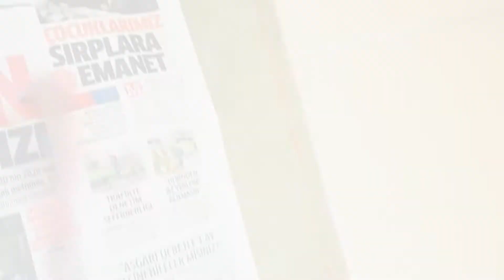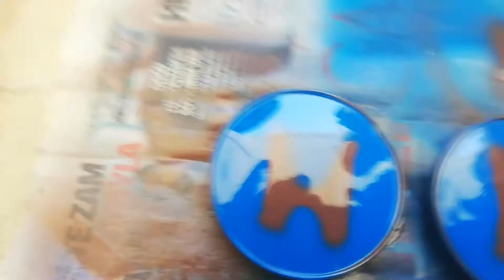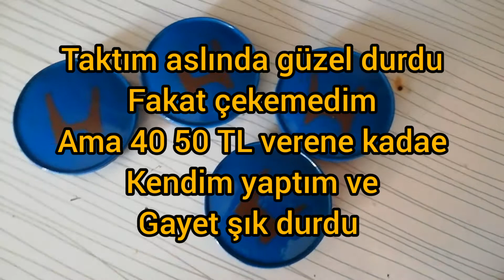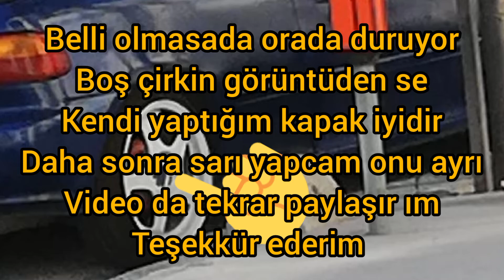Jant göbek kapağı onarımı.!!!!!! KENDİNYAP (Wheel hub cap repair)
Dostlarım bugün jant göbek kapağı onarımı yaptık  ama zamanla gelişip daha iyilerini yapacağım istediğiniz herşeye ses sistemi yaparız sorun değil. 😁 😁